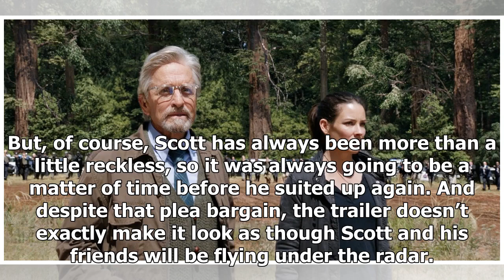Ant-Man & The Wasp Trailer Breakdown: Every Secret You Missed